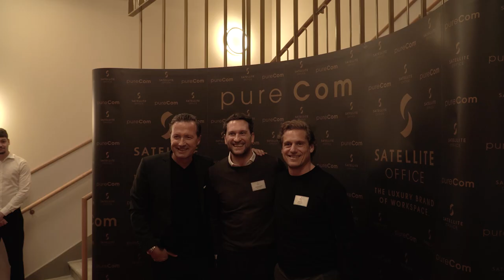Satellite Office feiert Neueröffnung am Bellevueplatz in Zürich mit neuen Büros und Sitzungsräumen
Mit einer Grand Opening Party feierte SATELLITE OFFICE direkt am zentralen Bellevueplatz in Zürich die Eröffnung des zweiten Standorts in der Schweizer Metropole.

Für musikalischen Genuss sorgten die Ausnahmetalente der klassischen Musik Johanna Röhrig und Giulia Sardi (Violine), sowie Alexander Dimitrov und Daniel Arias (Cello). Die Musiker spielen Instrumente im Wert von bis zu 1,5 Mio Euro und von VIOLIN ASSETS zur Verfügung gestellt werden. VIOLIN ASSETS fördert junge Talente der Klassik, indem sie ihnen wertvolle Instrumente vermittelt, die dann von Mäzenen zur Verfügung gestellt werden. Geschäftsführer Christian Reister wird ebenfalls seine neue INSTRUMENTUM FOUNDATION vorstellen. SATELLITE OFFICE CEO Anita Gödiker ist als Beirätin Förderin der Idee, auf diese Weise junge Talente weiter zu entwickeln.

Neben dem Haus Gryffenberg in der Bahnhofstrasse und mit dem Hotel de Banque in der Rue de la Corraterie in Genf ist der Zürcherhof am Limmatquai der dritte Standort von SATELLITE OFFICE in der Schweiz.
Mit unserem neuen Standort inmitten der Zürcher Innenstadt sind mehr als 100 neue, exklusive Büro- und Arbeitsplätze entstanden, die flexibel angemietet werden können – vom Sitzungszimmer auf Stunden-Basis, Coworking-Spaces oder Single- oder Team-Offices über mehrere Jahre Mietdauer - ganz nach Kundenwunsch.

Tauchen Sie ein in die Welt von SATELLITE OFFICE und erleben Sie Luxus, Eleganz und höchste Arbeitsqualität! Bis zum nächsten Video! 🚀